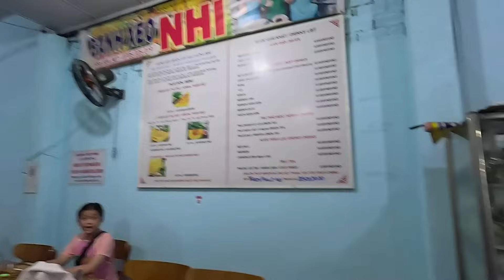🟢Trò chơi may mắn "thử vận xui tại bánh xèo nhí"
❤️ Bánh xèo miền tây
❤️Địa chỉ: 21 Đông Bắc, Phường Tân Chánh Hiệp, Quận 12
❤️Giá: 35k
❤️Thời gian mở cửa từ 13h sáng đến 22h.